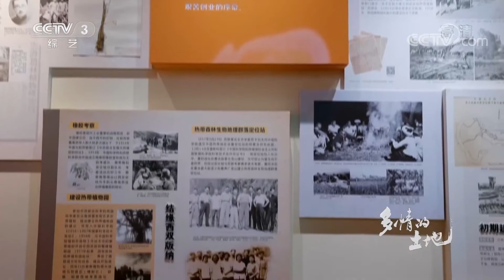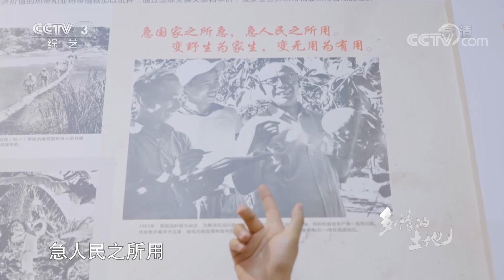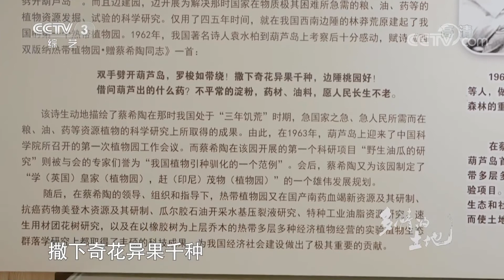[2022多情的土地]吴征镒和蔡希陶被称为中国植物学的奠基者|第艺流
吴征镒和蔡希陶被称为中国植物学的奠基者。

梨花风起正清明，游子寻春半出城，清明是春耕春种的好时节，总台清明特别节目多情的土地邀请您在假期第一天种下一颗有故事的种子，陪伴种子生长，感受生命的力量。